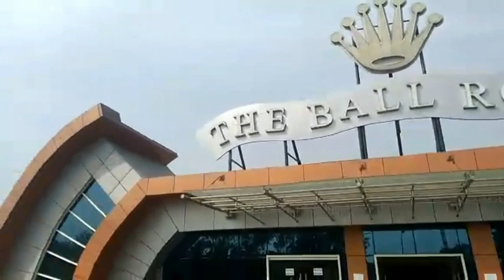Wasim afsar wedding highlights part 2, Barat +walima 7king vlogs